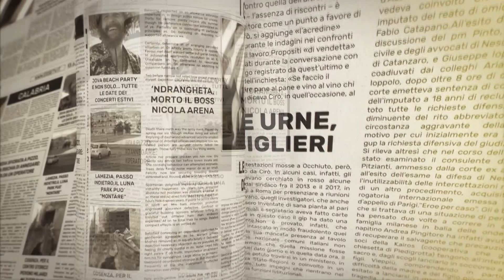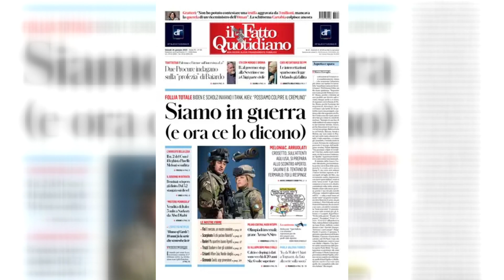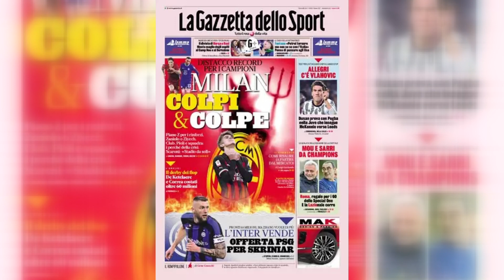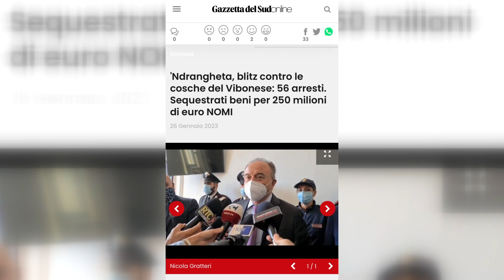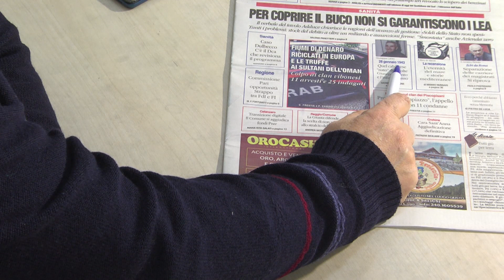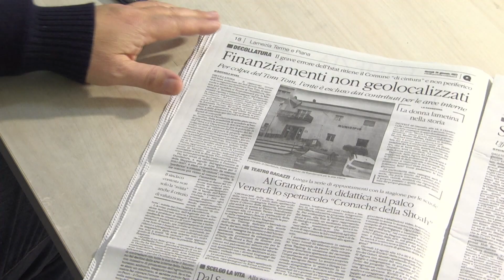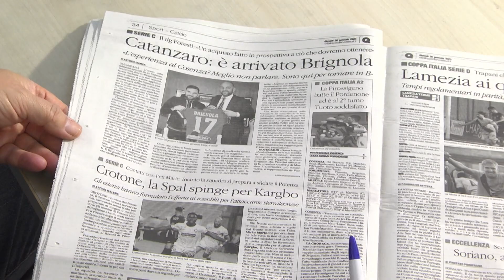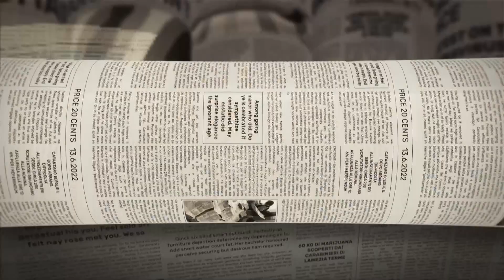I giornali in tv del 26 gennaio 2023